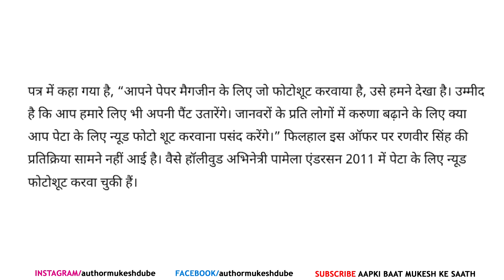RANVEER SINGH हमारे लिए एक बार फिर से नंगे हो जाओ | तुम्हे जानवरो का आशीर्वाद मिलेगा | PETA